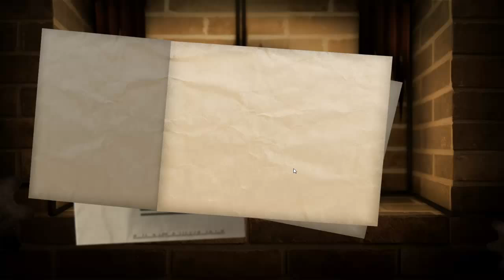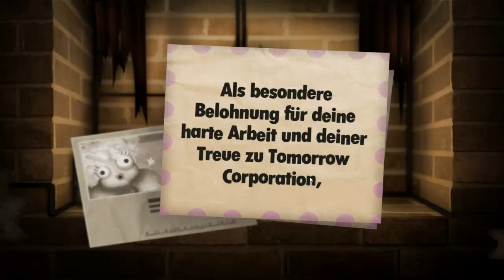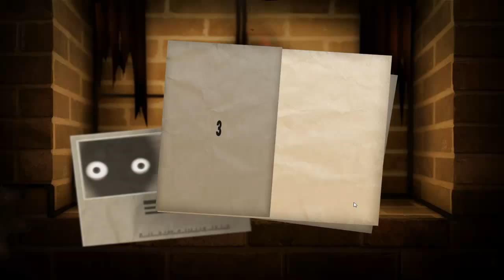Let´s Play Little Inferno (PC) - Part 18 - Alle 99 Combos!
★Willkommen zu Little Inferno, einem netten kleinen Indie-Adventure-Puzzle-Game aus dem Hause Tomorrow Corporation.

Dieses Spiel ist anders als alle anderen und ist allein schon deswegen so einzigartig. :)

COMBOS

94: Spam Wolke Kombo
E-Mail (Katalog #7) + Internet Cloud (Katalog #7)

95: Online Piraterie Kombo
Internet Cloud (Katalog #7) + Spielzeug Pirat (Katalog #1)

96: Es is´n Zeichen! Kombo
Bahnübergang (Katalog #7) + Diesen Weg entlang (Katalog #7)

97: Sonnen Blume Kombo
Miniatur Sonne (Katalog #7) + Instant Blumen (Katalog #1)

98: Mini Milchstraße Kombo
Miniatur Sonne (Katalog #7) + Miniatur Pluto (Katalog #7) + Miniatur Mond (Katalog #2)

99: Zukunft is´ so hell Kombo
Miniatur Sonne (Katalog #7) + Stylische Sonnenbrille (Katalog #7)